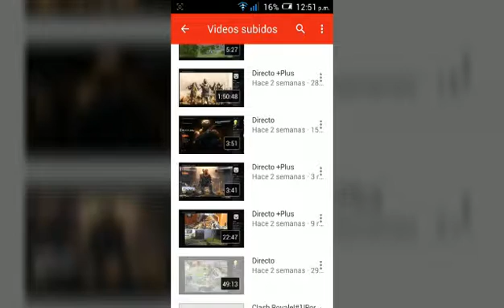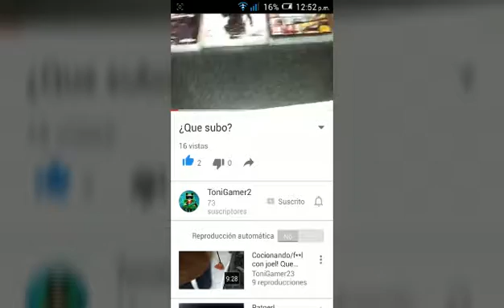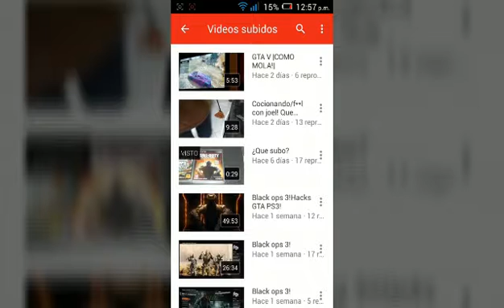PROMO A TONIIGAMER23 (#3)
Si quieres promo Pídela y ya